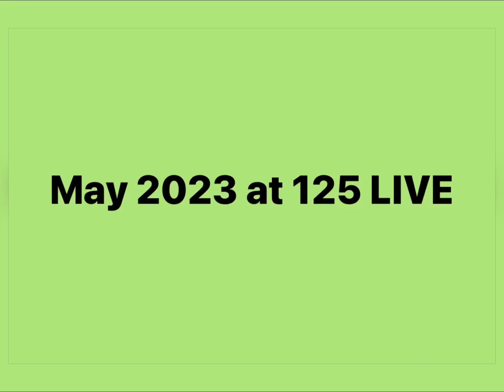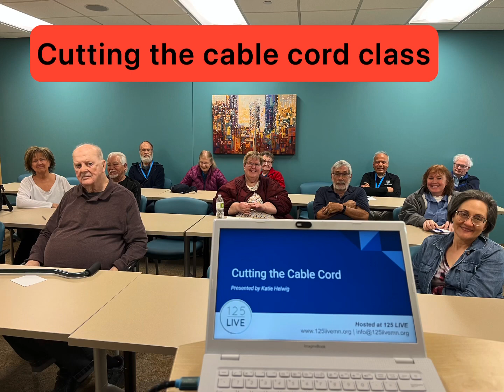May 2023 in review